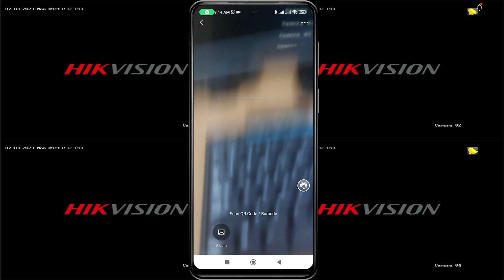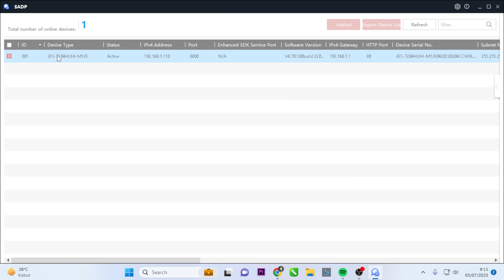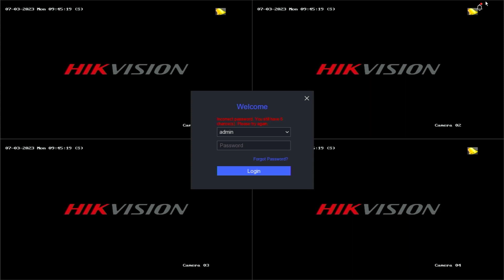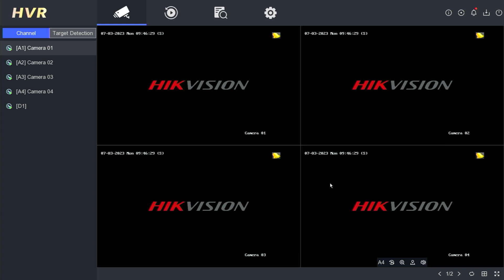[NEXT LEVEL] How To Reset Hikvision DVR Password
This Video Will Explain [NEXT LEVEL] How To Reset Hikvision DVR Password | Hikvision Password Reset. In this informative video, we will guide you step-by-step on how to reset your Hikvision DVR password using the Hik Partner Pro App. If you have forgotten your Hikvision DVR password or encountered any password-related issues, don't worry! Our tutorial provides a comprehensive solution to help you regain access to your DVR.

Whether you need a hikvision update or facing a forgotten hikvision DVR password, our troubleshooting tips and hikvision password reset tool will assist you. With the Hik-Connect App and a few simple steps, you'll be able to reset your password and restore full control over your Hikvision DVR.